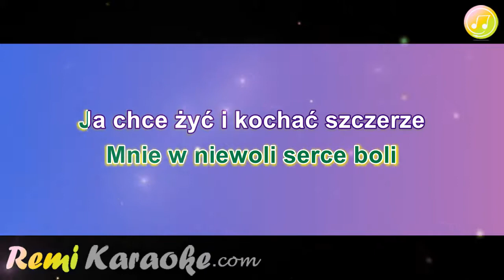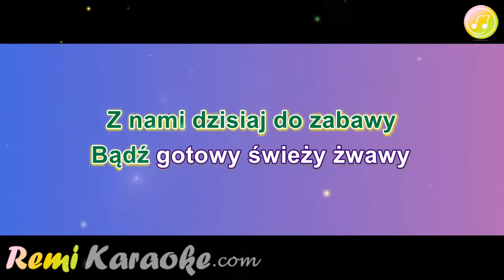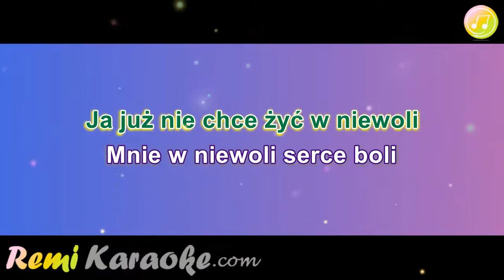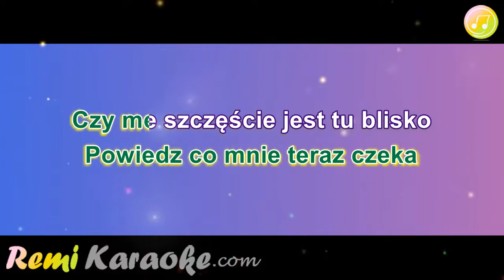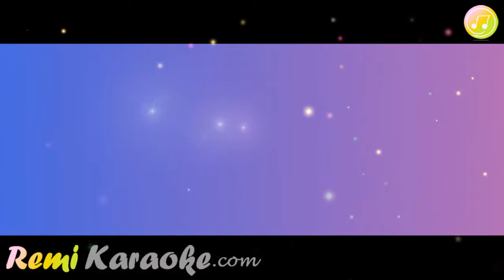Don Vasyl - Tylko Powróż Mi Cyganko (karaoke - RemiKaraoke.com)